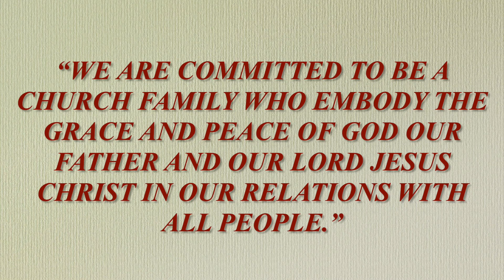Kingdom Calling: A people of grace and peace (Part 1)